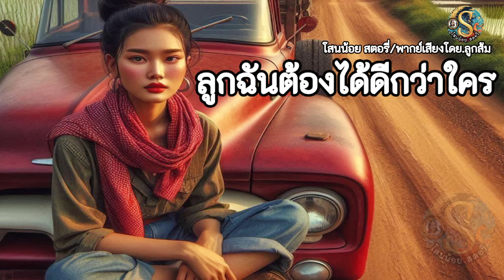นิทานก่อนนอน | ลูกฉันต้องได้ดีกว่าใคร " น้ำเมาพาชีวิตพัง| เรื่องเล่าสอนใจ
นิทาน/ลูกฉันต้องได้ดีกว่าใคร และเรื่อง น้ำเมาพาชีวิตพัง/สองเรื่องนี้เขียนขึ้นใหม่ทั้งหมด จากผู้เขียนช่อง.โสนน้อย สตอรี่ by.คุณลูกส้ม  เป็นเพียงเรื่องราวที่แต่งขึ้นเพื่อความบันเทิงไม่ได้มีหรือเกิดขึ้นจริง  ทุกอย่างเป็นเพียงสมมุติขึ้นเท่านั้น โปรดใช้วิจารณญาณในการรับชมรับฟังนะคะ

ผู้สร้างจัดทำช่องโดย. คุณลูกส้ม
คนผู้พากย์เสียงทั้งหมดโดย. คุณลูกส้ม

ขอบพระคุณทุกท่านทุกกำลังใจนะคะ
โดย.คุณลูกส้ม